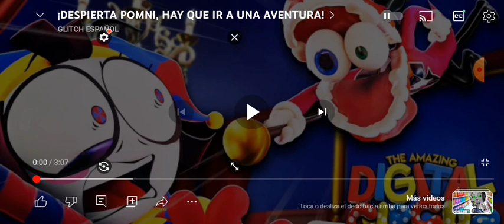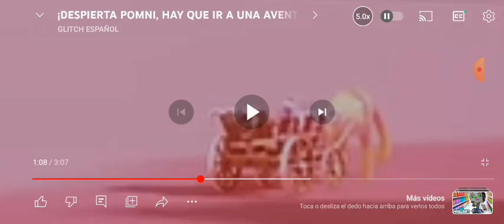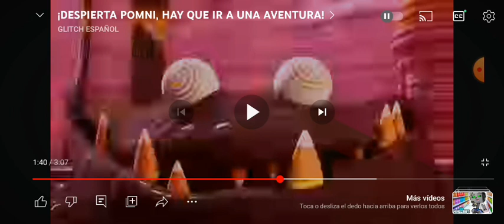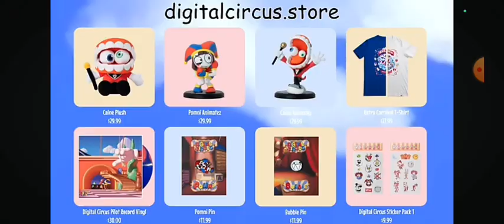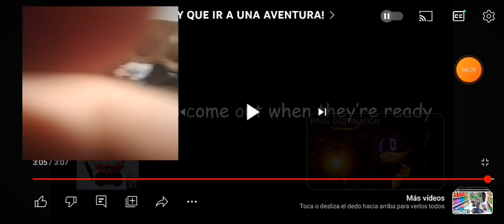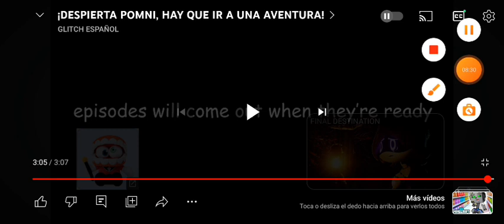Reacción Al Trailer Del Episodio 2 De The Amazing Digital Circus